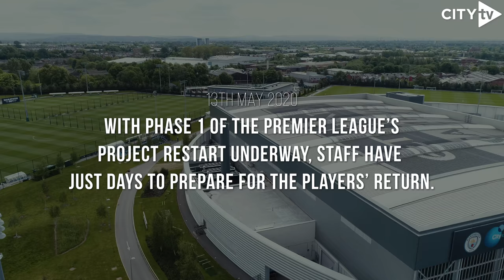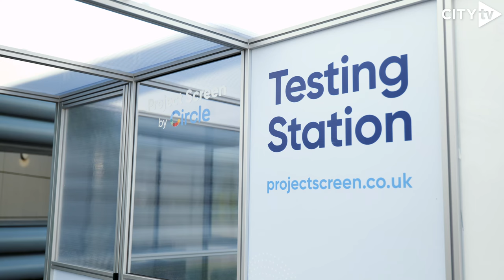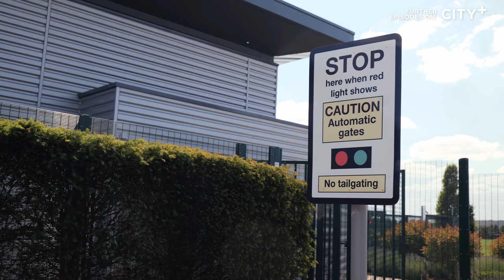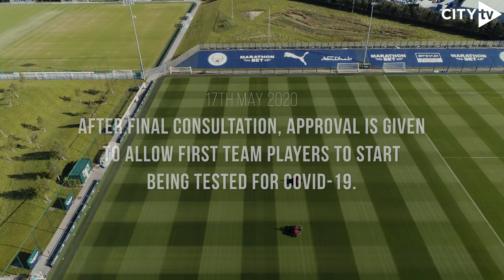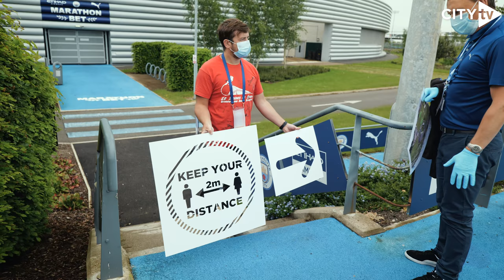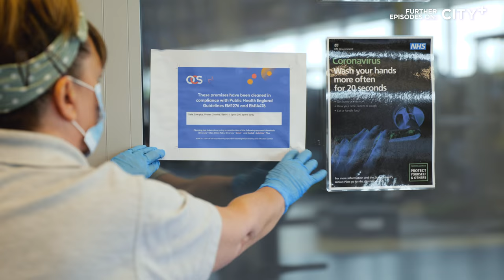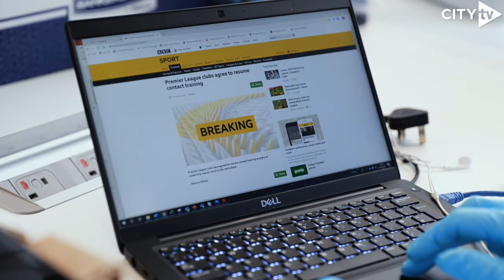CITY RESTART | EPISODE ONE | Project Restart at Manchester City | Documentary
Afforded exclusive permission to film the return of football at the City Football Academy, our cameras record the story of how the players, staff and management adapt to football's strict new guidelines.

From swab testing to social distance training, plus all the preparation behind the scenes as lockdown restrictions eased, this is a documentary series that takes you into the very heart of City's restart.

Episode 1 is here for you today, and dropping next week will be Episodes 2 & 3 exclusively on City+!

As well as more episodes of this, a City+ subscription gets you;
- Full match replays within 24 hours
- More Original CityTV productions!
- Selected live Women’s and Academy games
- Selected live pre-season friendlies
- And key matches in our history
- Across all platforms! On your TV or on the go!